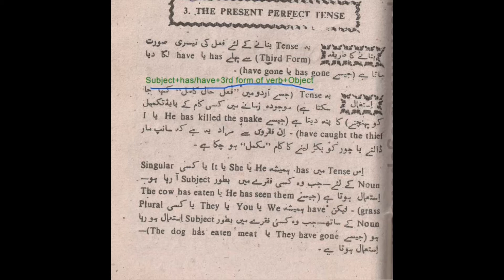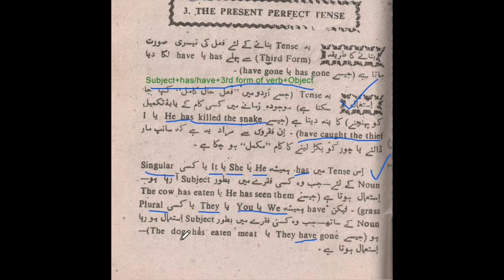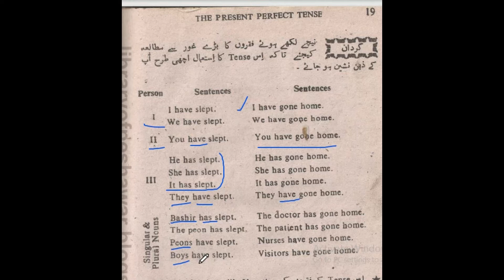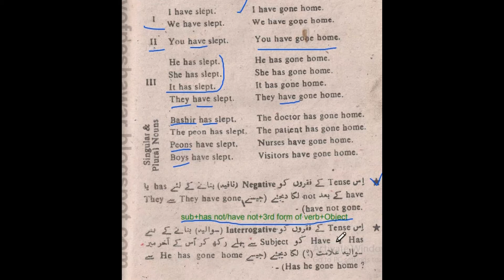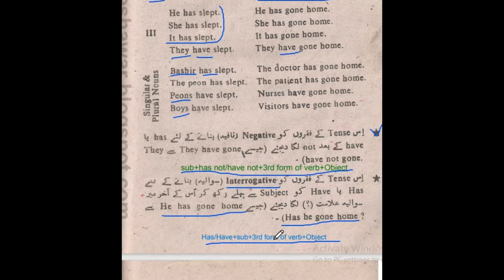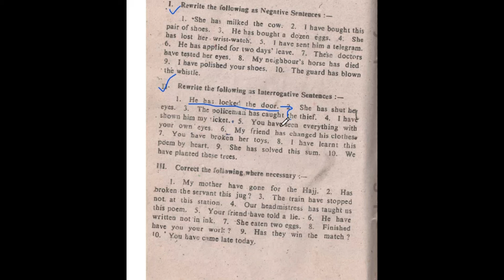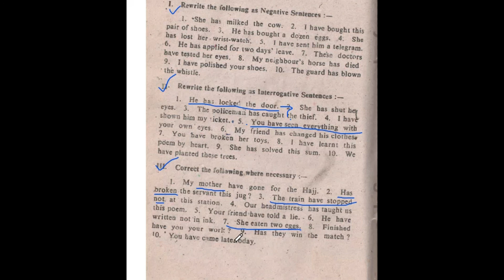5. Present Perfect Tense ( Book Tenses Made Easy) Class 9th and 10th English Grammar l Urdu/Hindi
5. Present Perfect Tense ( Book Tenses Made Easy) Class 9th and 10th English Grammar for All Board  l Urdu/Hindi